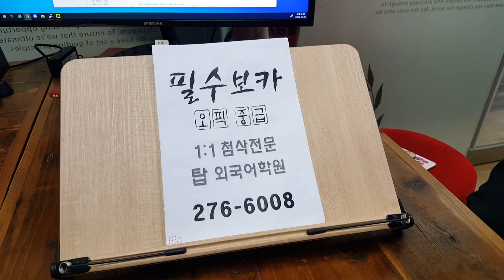전북대오픽 OPIC 음악적 취향 템플릿 전주 직장인영어회화 201123